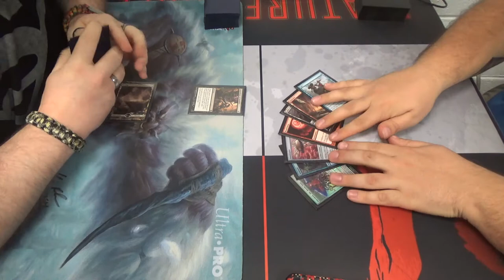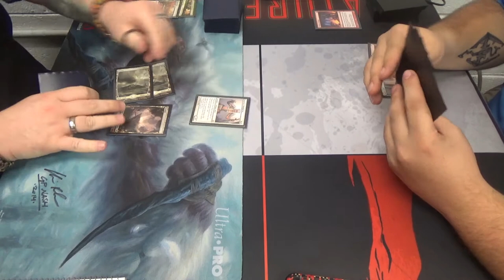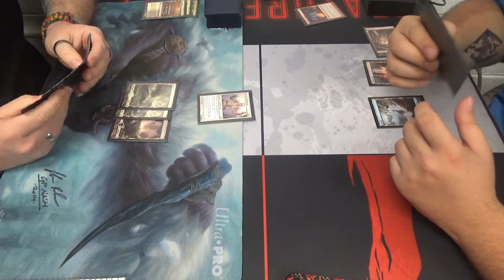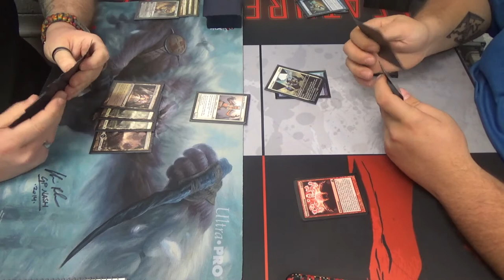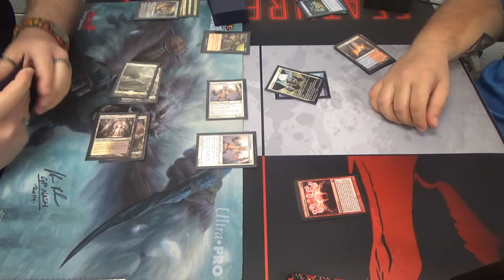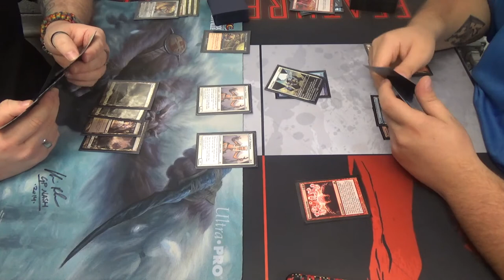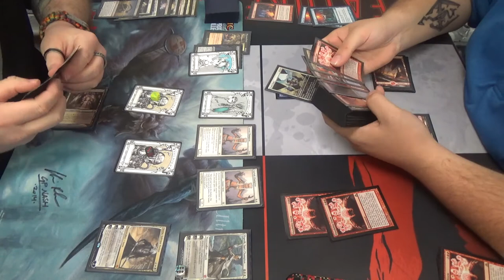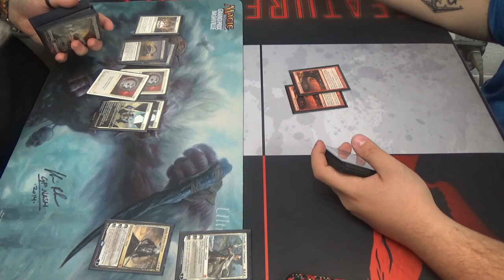Modern Magic — Orzhov Superfriends vs. Possibility Storm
Now, it's my friend's time to try out his brew against another Modern brew, an oldie that long-time viewers of this channel might remember having seen before. That said, he did have to take out some copies of Liliana, as she was unfortauntely only a proxy  in our games against one another.

And yes, he did indeed punt game one by not using Elspeth's -3 to "wrath" to take down Emrakul, the Aeons Torn…

Thanks to our patrons:
Benedetto Diab